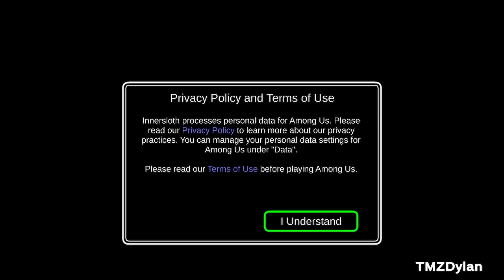gaming with my cousin (rocket league,nhl 24,amoung us) re-upload to yt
Playing and having fun with my cousin twitch re-upload to yt -- Watch live